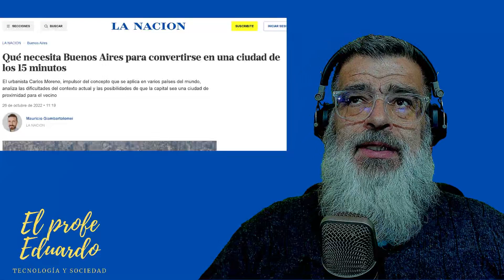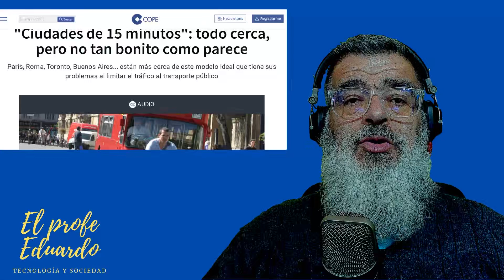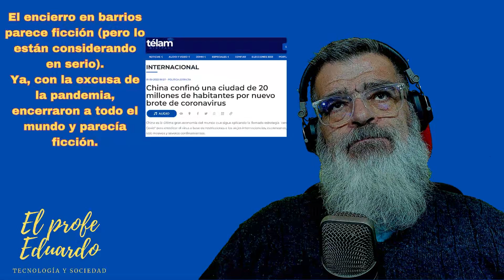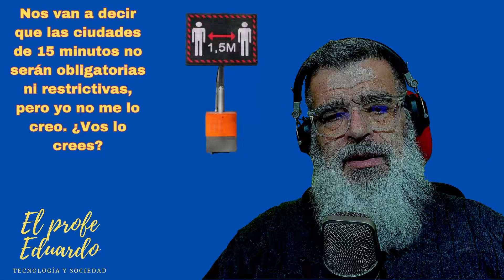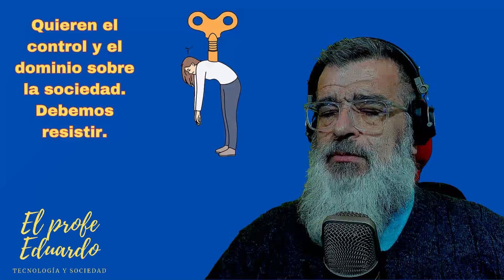Ciudades de 15 Minutos ¿La Solución o una Dictadura Encubierta?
Tecnología y Sociedad N° 59
En este video analizaremos el concepto de las "Ciudades de 15 Minutos", su origen, ejemplos y las posibles consecuencias. ¿Es una solución sostenible o una estrategia de control dictatorial? Descubre los detalles y reflexiones en este debate apasionante.